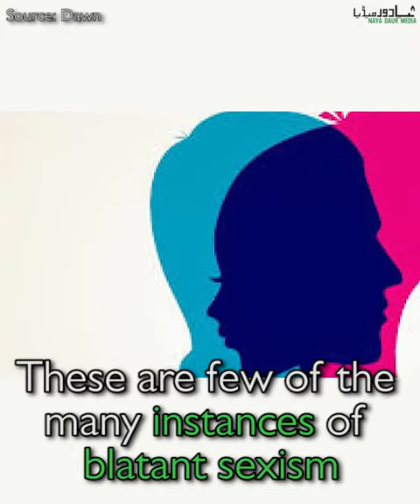Sexist And Misogynist Remarks By Pakistani Politicians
PML-N leader Talal Chaudhry caused an uproar over sexist remarks against PTI leader Firdous Ashiq Awan. Talal said that Firdous appeared more like a ‘man’ than a woman
‘If FirdousBaji washes her face, you’ll see the true person behind all that makeup’
The insult prompted an uproar on social media. Tallal later apologised saying that he did not intend to hurt anyone’s feelings. But this is not the first time a politician has stooped low
Recently, PM Khan went over the line with his political point-scoring and termed Bilawal Bhutto a ‘Sahiba’.
In past, PML-N leader Khawaja Asif called Shireen Mazari ‘a tractor-trolley’ during a speech in National Assembly. He also called Firdous Ashiq Awan a ‘dumper’ when she joined PTI
Ex-President Pervaiz Musharraf asked Bilawal Bhutto to‘act like a man first’
and Fayyazul Hassan Chohan said that he would turn actress Nargis into ‘Haji Nargis’.
These are few of the many instances of blatant sexism and misogyny among our politicians.
It’s good that Tallal Chaudhry has apologised, but the more important thing is to learn and act responsibly.
Let’s not throw morality out of the window in this political tug of war

talal chaudhry firdous ashiq awan | khawaja asif shireen mazari | imran khan bilawal bhutto | pervez musharraf bilawal  statement | fayyaz ul hassan chohan nargis